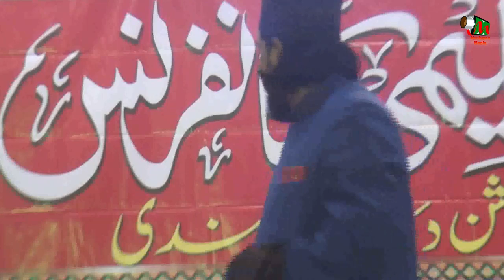SALIK RAZA SALIK,KISHANGANJ,BIHAR,TALEEMI CONFRENCE AND DASTAAR BANDI ON 19 TH NOV 2017.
SALIK RAZA SALIK,
TALEEMI CONFRENCE AND JASHNE DASTAAR BANDI
BY DARUL ULOOM AMJADYA QADAM RASOOL,
KISHANGANJ,BIHAR,ON 19 TH NOV 2017,
NAZIM E ALA-QUARI MOSIN RAZA,
NAZIM E JALSA-KUNAIN RAZA.